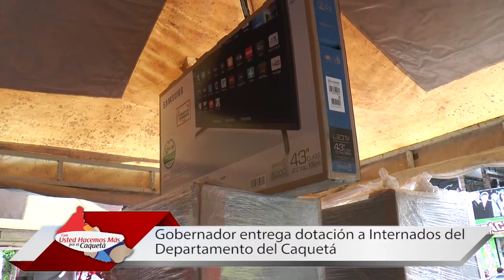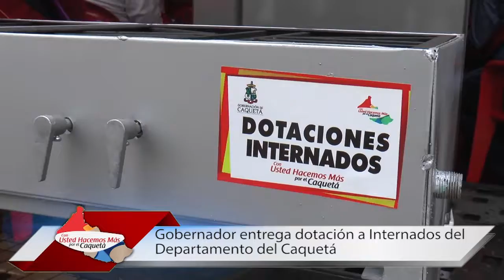Gobernador entrega dotación a Internados del Departamento del Caquetá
El Gobernador, Álvaro Pacheco Álvarez hizo entrega de equipos y menaje para 63 internados de diferentes instituciones educativas del departamento con el objeto de garantizar la permanencia en las aulas de clases de los niños, niñas y adolescentes de zonas apartadas del Caquetá.  El mandatario seccional dijo que la calidad de la educación en el sector rural se garantiza con el bienestar de más de dos mil 600 estudiantes matriculados en las diferentes instituciones que reciben: 16 neveras, 7 enfriadores,  29 televisores, 8 licuadoras, 80 mesas plásticas, 320 sillas plásticas, 12 estufas, 12 reguladores de gas, 6 molinos, 93 almarios, 154 camarotes, 308 colchonetas, 229 cobijas, 308 sabanas, 308 toldillos y 63 filtros de agua; para una inversión total del 624 millones271 mil 334 pesos.
La dotación la adquiere la Gobernación de Caquetá de acuerdo a las necesidades presentadas por la misma comunidad educativa señaló el Gobernador, Pacheco Álvarez quien confirmó con los rectores de las sedes educativas de los municipios de Belén de los Andaquies, Cartagena del Chaira, Curillo, El Doncello, El Paujil, La Montañita, Milán, Puerto Rico, San José del Fragua, San Vicente del Caguán, Solano, Solita y Valparaíso; que sean esos los suministros solicitados por ellos mismo y le hizo el llamado a cumplir el rol de veedores de las entregas e invito a dar buen uso de los equipos entregados en acto sencillo en la plazoleta de la gobernación.
Reconocimientos para Gobernador Pacheco Álvarez
La comunidad educativa sorprendió gratamente al Gobernador de Caquetá, Álvaro Pacheco Álvarez con la entrega de una placa por parte de los Rectores de Instituciones Educativas de los diferentes municipios del departamento, con una exaltación especial por parte del rector, Jhon Jairo Lozada de la Institución Educativa Reina Baja de La Montañita y con otra placa por parte de los estudiantes de internados, representados por la estudiante Mauren Cotacio.